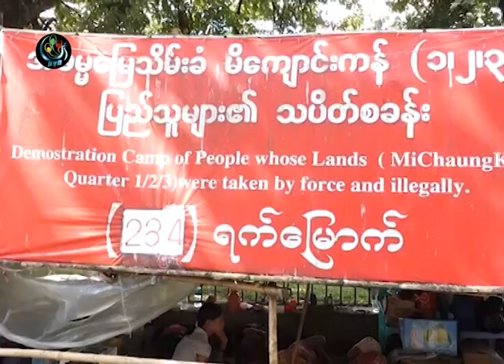DVB - ေျမယာသိမ္းမႈေတြ ႏိုင္ငံတကာသိေအာင္ အိုဘားမားကိုု ရန္ကုန္ၿကိုု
ျမန္မာႏိုင္ငံမွာ ေျမသိမ္းယာသိမ္းေတြ ရွိေနတာကို ႏိုင္ငံတကာက သိဖို႔အတြက္ အေမရိကန္ သမၼတအိုးဘားမား ရန္ကုန္ေရာက္တဲ့ေန႕မွာ မိေက်ာင္းကန္သပိတ္စခန္းဖြင့္ထားသူေတြက ၾကိဳမယ္လို႔သိရပါတယ္။ ဒီသတင္းကို ဦးေအာင္သူက သတင္းေပးပို႔ထားတာျဖစ္ပါတယ္။ DVB TV - 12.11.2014